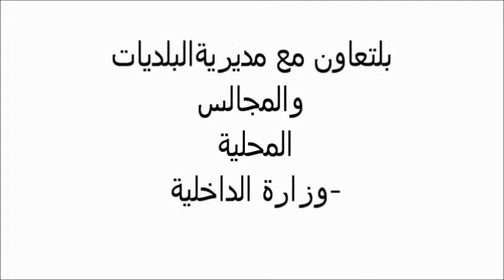المبادرات المحلّية لحماية البيئة في لبنان - بكاسين Bkassine